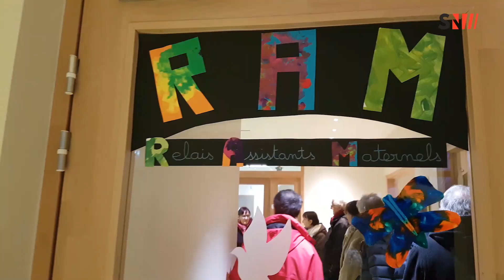Myans : inauguration d'un bâtiment public " La Glycine ".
La commune de Myans en collaboration avec la Communauté de communes Coeur de Savoie et l' O.P.A.C de la Savoie, inauguraient un bâtiment public "La Glycine ".
Au  rez-de-chaussée,  le  pôle  petite  enfance  comprenant  une  crèche,  un relais  assistante  maternelle et  un  lieu  de  parentalité  en  gestion
cœur de Savoie. Au 1e étage : salles associatives et bibliothèque en gestion communale  et  petits  logements  sociaux  Opac. Au 2ème étage  :  logements sociaux dont 2 accessibles aux personnes à mobilité réduite.